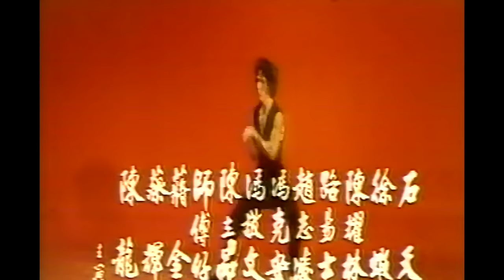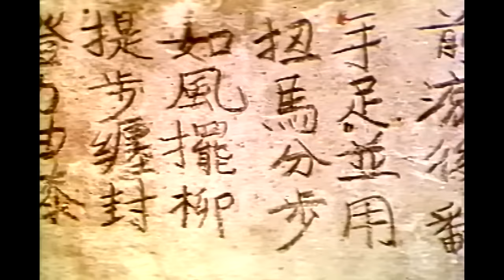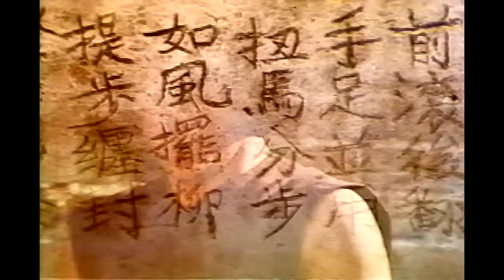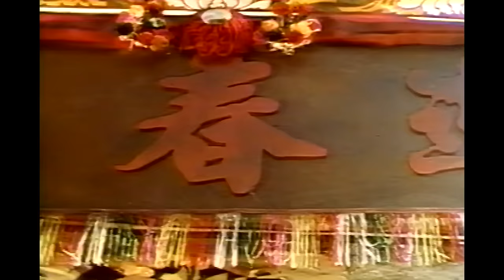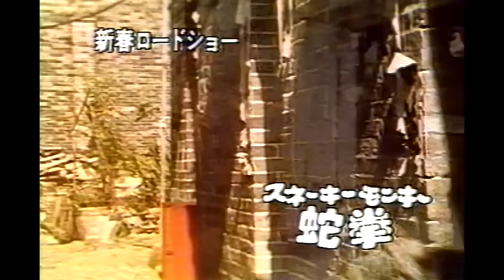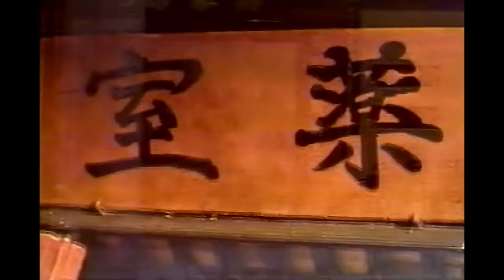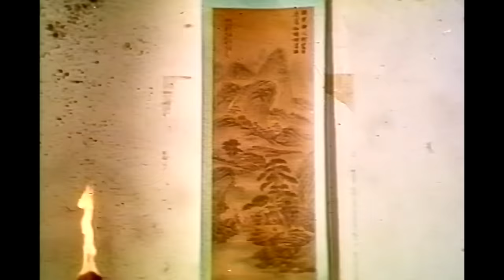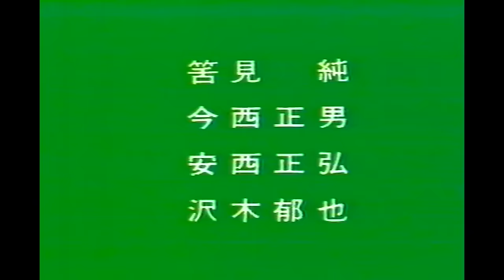スネーキーモンキー 蛇拳 TV日本語吹き替え版 ジャッキー・チェン（Jackie Chan）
蛇形刁手　Snake In The Eagle's Shadow
1977年　香港映画作品
監督：ユアン・ウーピン

チェンフー：ジャッキー・チェン（石丸博也）
パイ・チャンテェン：ユアン・シャオ・テェン（小松方正）
シャンカン・イーユン：ウォン・チェンリー（津嘉山正種）
リー師範：ディーン・セキ（及川ヒロオ）
リャン師範：チウ・チーリン（蟹江栄司）
三省拳王：ワン・チアン（井口成人）
チャン：チン・シン（仲木隆司）
宣教師：ロイ・ホラン（筈見純）
シュウケイ：チョイ・ハー（沢木郁也）
ハン先生：チャーリー・チャン（徳丸完）